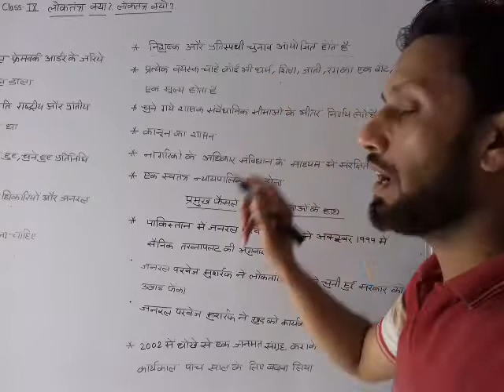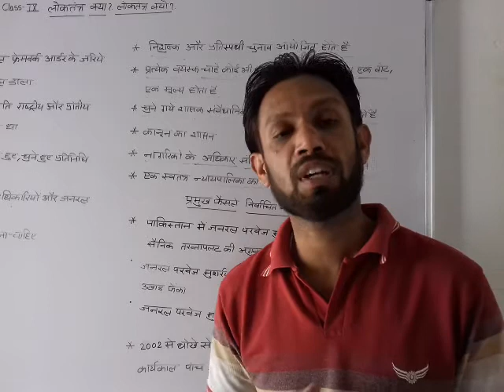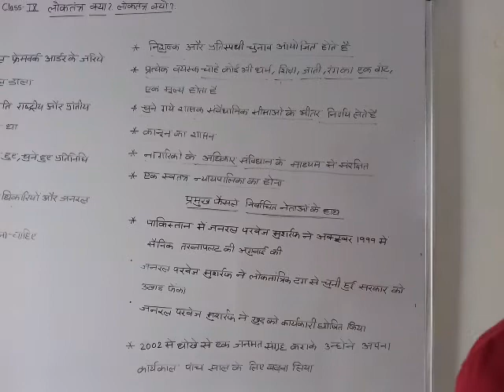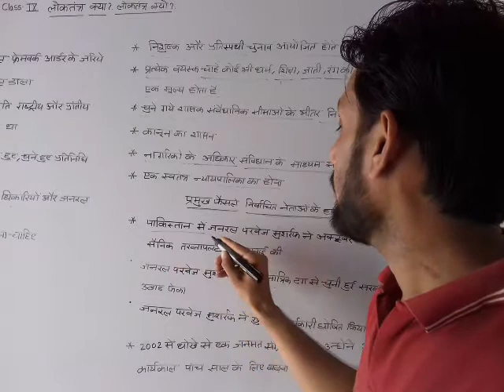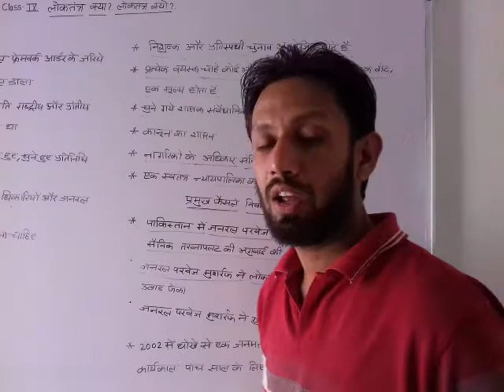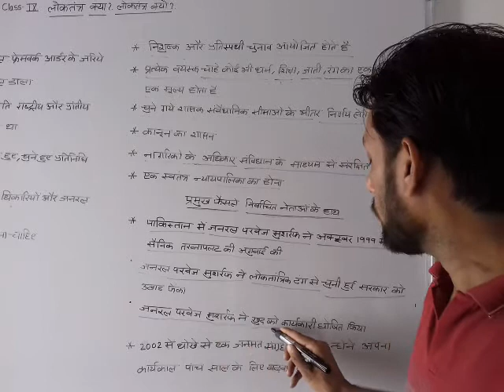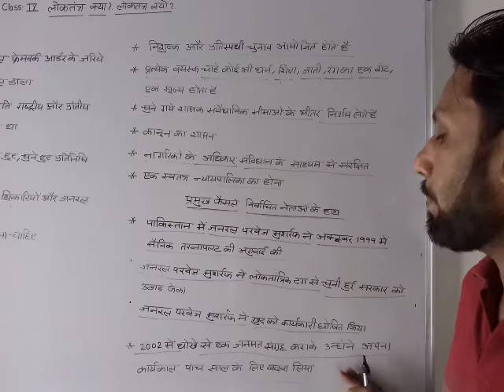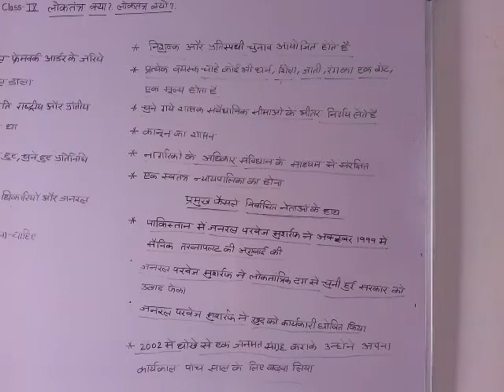Class IX Sst Ch 1 Video 3 7 12 2020